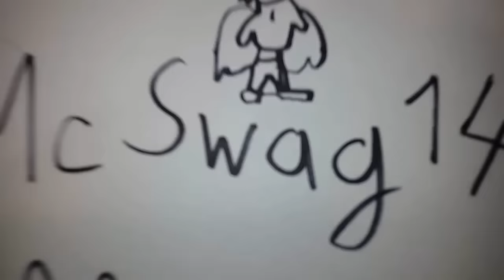10 Jobs In Growtopia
➤I hope you like the video xD Like for the intro and that's it. BTW
Thanks to FocusZz and King1000W For Helping!